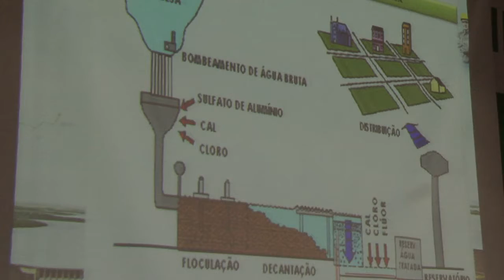Palestra "Água e Energia"